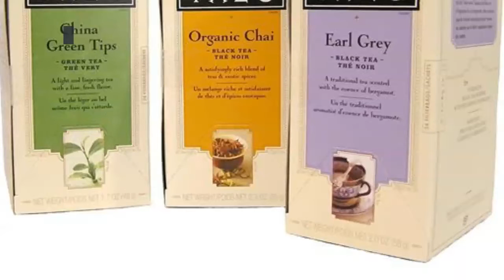HOW CAN YOU ENHANCE YOUR BUSINESS ROI BY OPTING FOR CUSTOM TEA BOXES?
The packaging is the first thing a customer notices about a product. The more you make your packaging appealing and eye-catching, the greater the chances of your tea boxes' sales. Tea is one of the most famous drinks in almost every part of the world.